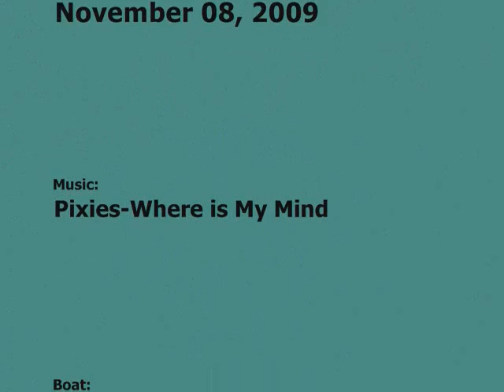Warm fall afternoon on the South Toe.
Low volume 109 cfs run on the South Toe.  Carolina Hemlocks to the bridge below Byrl's.